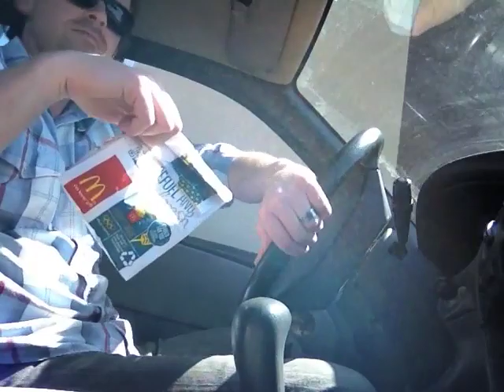Worlds Oldest Hamburger Purchased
The early stages of the Worlds Oldest Hamburger.